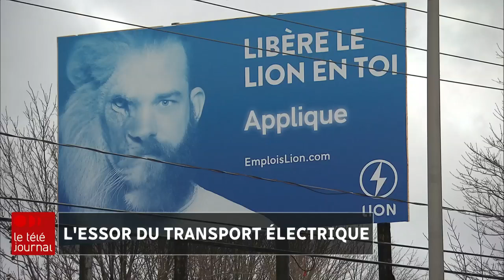L’essor du transport électrique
Le transport électrique est un secteur en pleine croissance au Québec. De la trottinette au train, en passant par le camion, on fabrique pratiquement tous les types de véhicules électriques dans la province. Mais comme c'est le cas dans plusieurs autres industries, le recrutement de main-d'oeuvre représente un défi pour les entreprises du secteur.

Le reportage d’Olivier Bachand